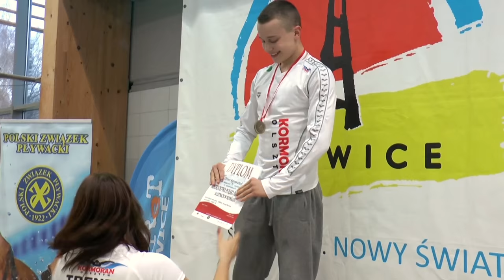Medale dla pływaków i organizatorów. Gliwicki Olimpijczyk areną ogólnopolskich zmagań